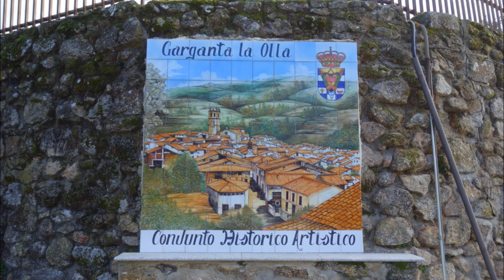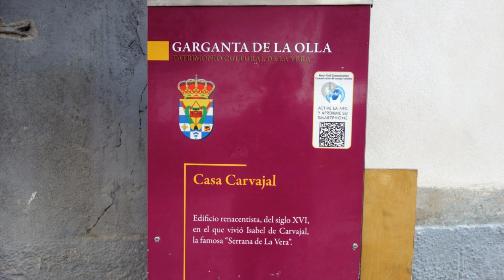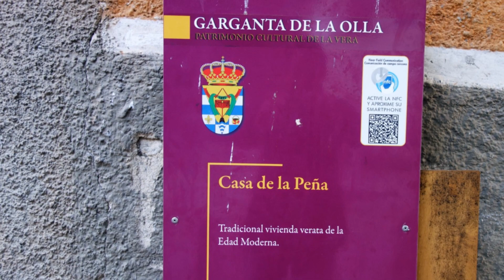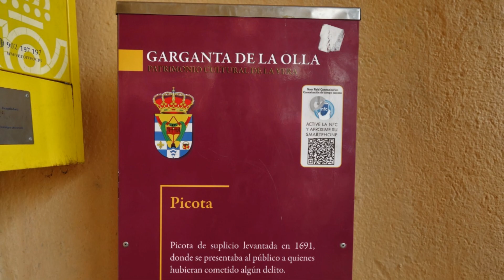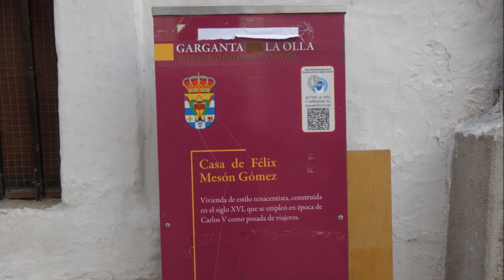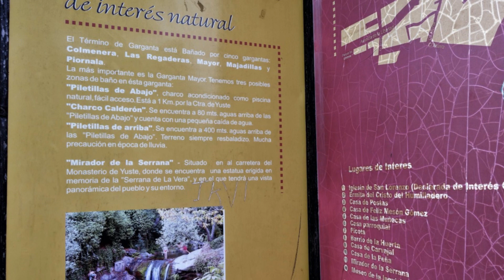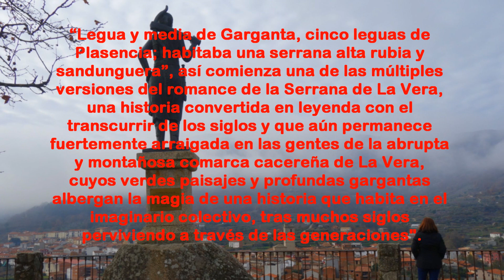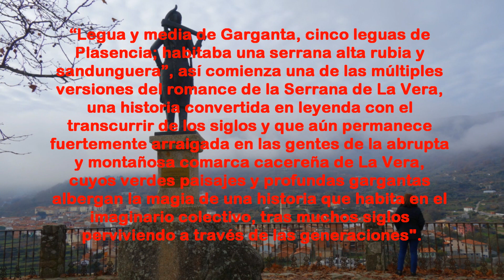Garganta la Olla - pueblo de leyendas - Comarca de La Vera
Garganta la Olla, cercano al famoso Monasterio de Yuste, es uno de los pueblos más interesantes de la preciosa comarca cacereña de La Vera; a legua y media de Plasencia, como dice la canción del romance. Conocida en la Edad Media como Ad Fauces (entre gargantas), Garganta la Olla es un pueblo, de poco más de 1000 habitantes, situado en la confluencia de dos gargantas: la Mayor y la de San Blas. Sus orígenes re remontan al siglo XIII, cuando la fundaron un grupo de pastores tras llegar de Cáparra.
Declaradao en 1978 Conjunto Histórico-Artístico y Bien de Interés Natural, es un pueblo donde abundan las leyendas. Del siglo XVI data una de las más famosas, que dió origen al famoso Romance de la Serrana de la Vera, que escribieron Luis Vélez de Guevara y Lope de Vega. El mito de la Serrana de la Vera, sobre el que se han compuesto numerosas canciones populares, trata de una hermosa mujer con apariencia de cazadora o de amazona de fuerza sobrehumana y ciertas características sobrenaturales que vivía en los montes y llevaba a los hombres con los que se cruza a su cueva para matarlos (a menudo después de emborracharlos o haberles hecho el amor).